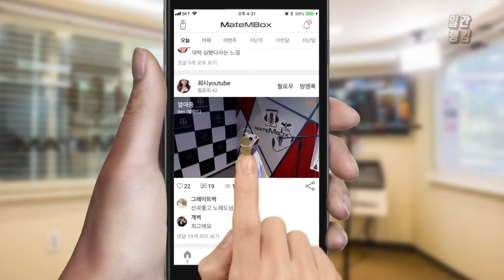메이트엠박스 일간 랭킹 순위 TOP4 2018년 8월 6일 [daliy ranking]